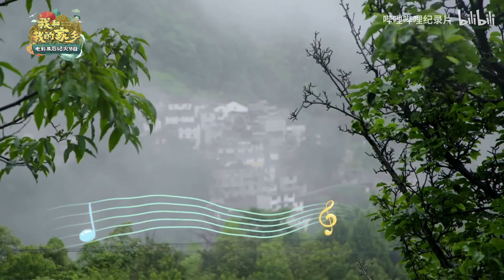【电影幕后】一首周杰伦的《晴天》求雨停 徐峥愁到抓头《我和我的家乡 电影幕后纪实节目》花絮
简介：由北京文化和哔哩哔哩联合出品的《我和我的家乡》电影幕后纪实节目，跨越祖国东西南北中，纪录五个动人的家乡幕后故事，笑中带泪，唤醒全民故土情结！